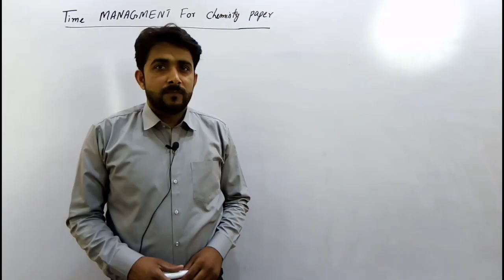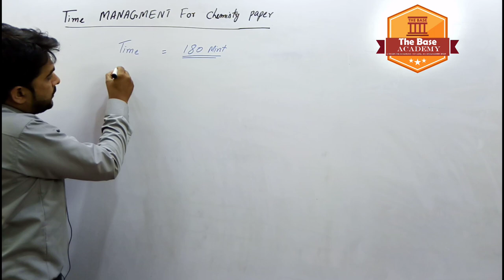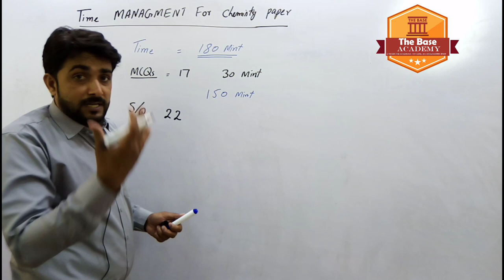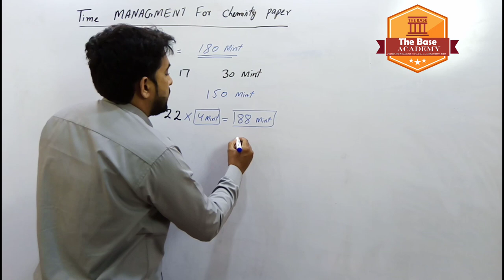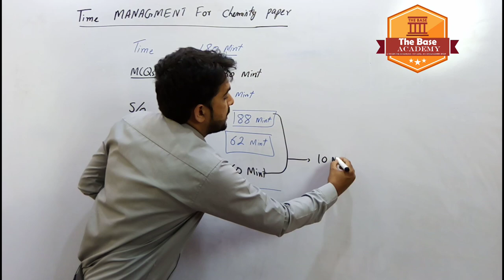Time Management Of Chemistry in Exam ||F. Sc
The Base Academy is free 🆓 online lecture platform for the students of matric and intermediate to enhance their learning experience with our top 🔝 staff members who will provide you with the best and most effective learning experience. Each instructor has well experienced and qualified to give you better understanding of your regarding subject

Relation Between Central Angle, Arc Length and Radius || Shah Hussain

Introduction to Trigonometry || Shah Hussain

Thebaseacademy999